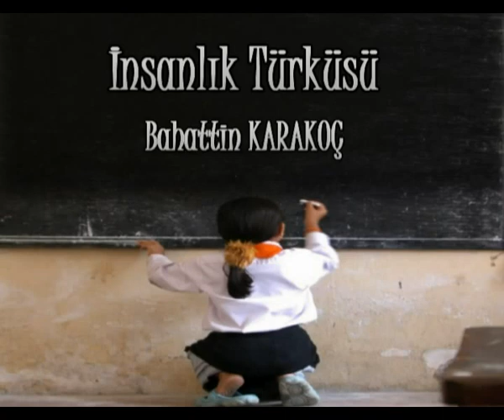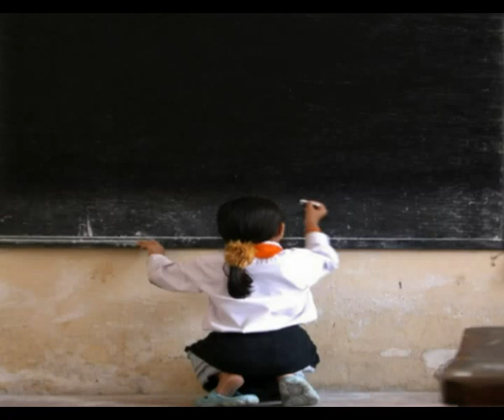İnsanlık Türküsü (Bahattin KARAKOÇ)